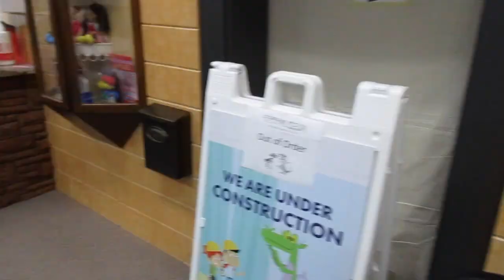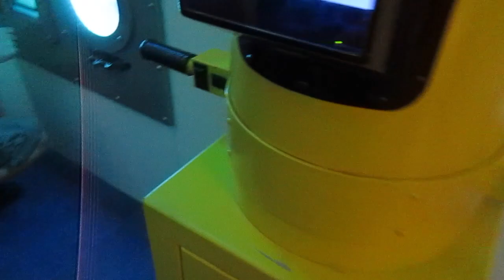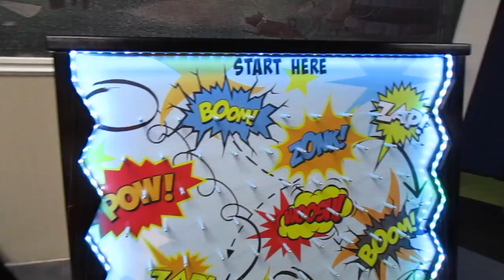Childrens Museum |Summer Trip 2017 Pt 3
Fun time at the childrens museum on our Summer Trip Part 3